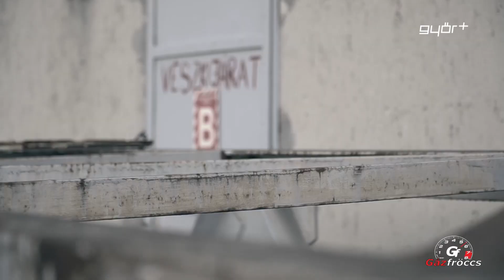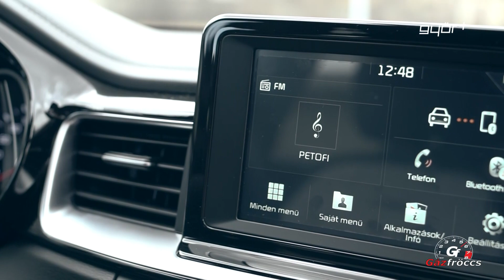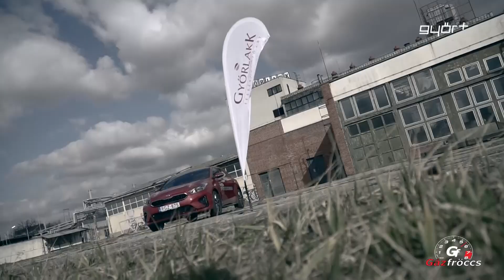Gázfröccs TESZT: Kia Proceed 1,4 T-GDI GT-line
Gran Tourismo, Shooting Brake, Fastback. Az autóipar egyedi modelljeinek elnevezése, melyek fogalommá váltak. Utazóautó, sportkombi vagy csapott hátú kupé?! Most mindez együtt elérhető közelségbe került. Itt a Proceed.